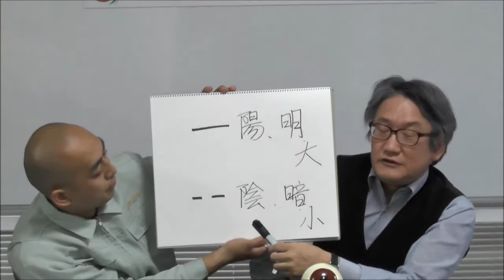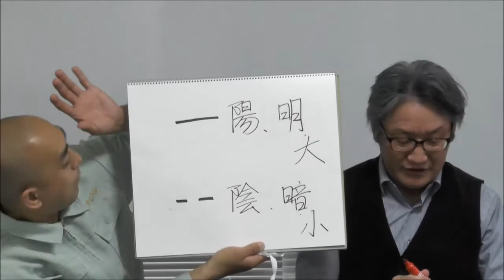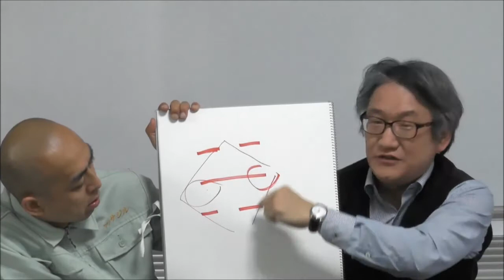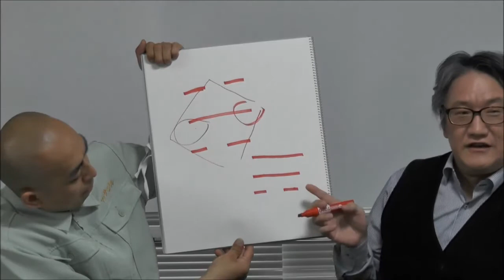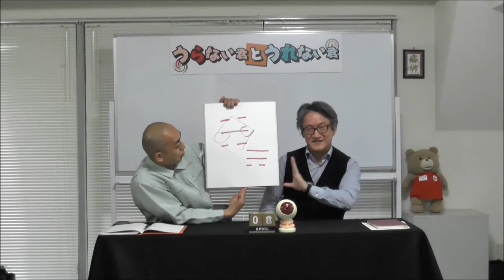占い基礎講座82【うらない君とうれない君】